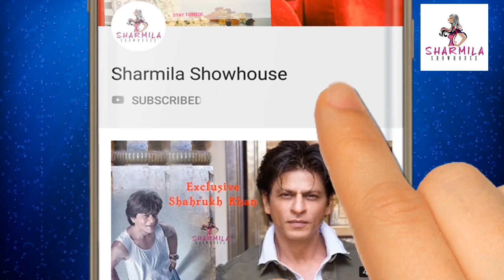হইহই করে মিঠাই পালন করল বন্ধুর জন্মদিন| Exclusive video| Mithai| Soumitrisha| Tonni| Kaushambi